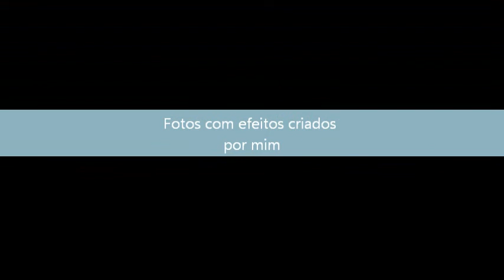Aula Movie Maker - Aluno João Vitor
Este foi o primeiro vídeo criado por mim em uma aula Movie Maker na Escola de curos profissionalizantes Remington. Ele ainda é simples, mas com treino logo estarei criando vídeos surpreendentes.